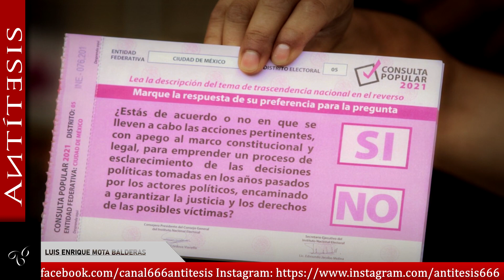CONSULTA FALLIDA, GOBIERNO A PIQUE!